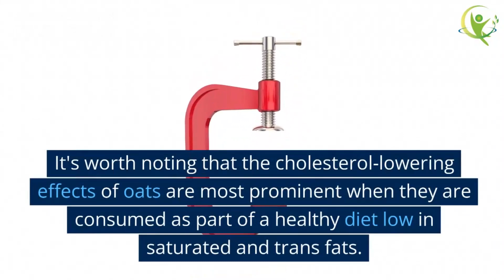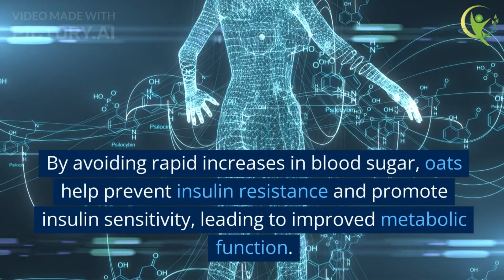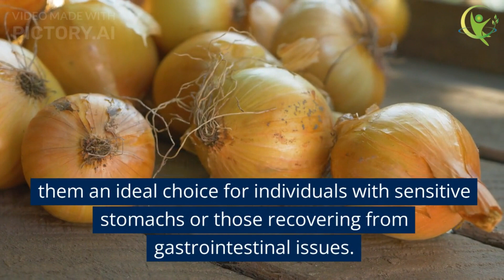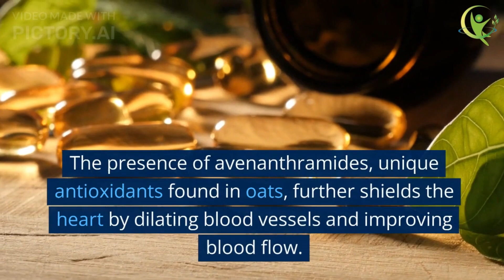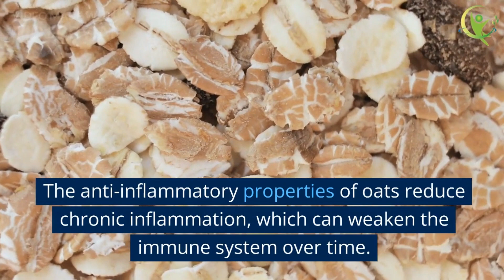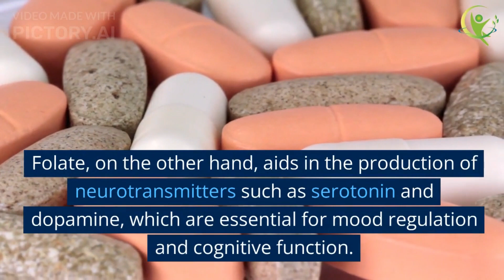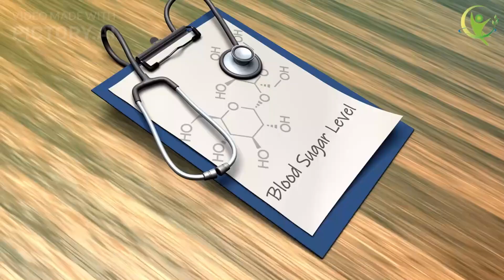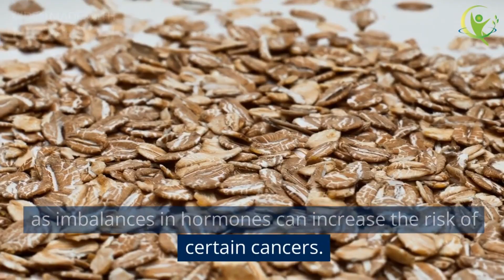Why ( Oats ) Everyday ! The healthy benefits of oats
Discover the incredible benefits of incorporating oats into your daily routine! In this educational video, we dive deep into the science behind oats and explore the surprising transformations your body undergoes when you eat them every day. From lower cholesterol levels to improved heart health, stable blood sugar levels, enhanced digestion, a stronger immune system, improved brain function, boosted energy levels, and a reduced risk of cancer, oats are a simple yet powerful superfood. However, always remember to consult with a healthcare professional before making any dietary changes. Watch now to unlock the amazing benefits of oats!